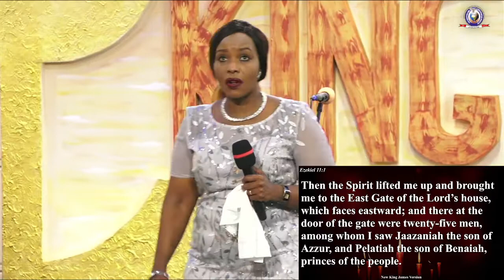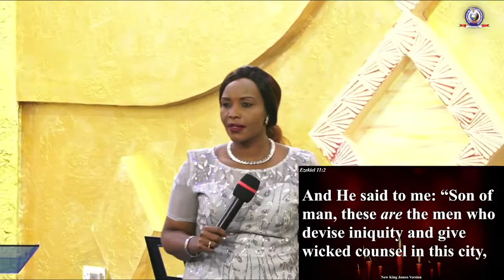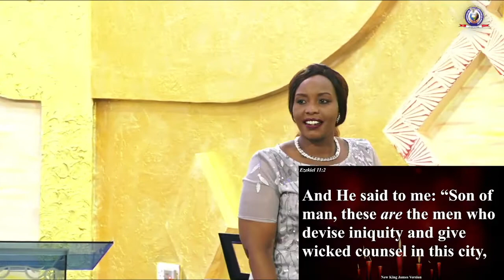Guarding Your Gates Of Destiny prt 1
Pst. Florida Mwenda